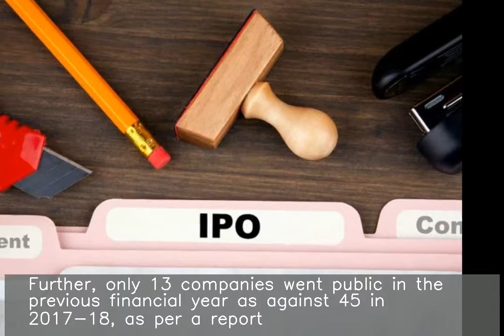Fundraising through IPO declines 88% in FY19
Funds raised by companies in IPO declined 88% year-on-year in 2018-19 to Rs.9,923.55 crore, nearly 62% of which were raised by state-run entities and financial services companies. Further, only 13 companies went public in the previous financial year as against 45 in 2017-18, as per a report. This is the lowest since FY15, when only eight companies issued maiden offers.